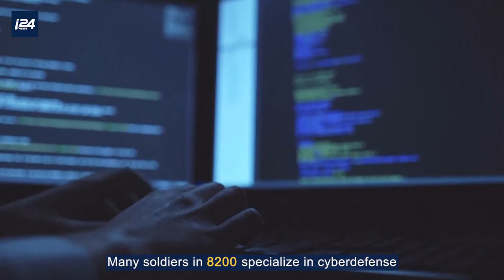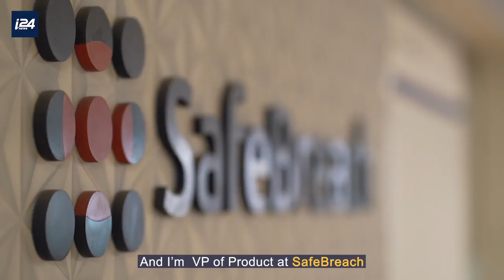The Cyber Superpower of the Middle East (Israel)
Israel is emerging as a global cyber superpower. This is how it’s happening!

By: @indianaftali